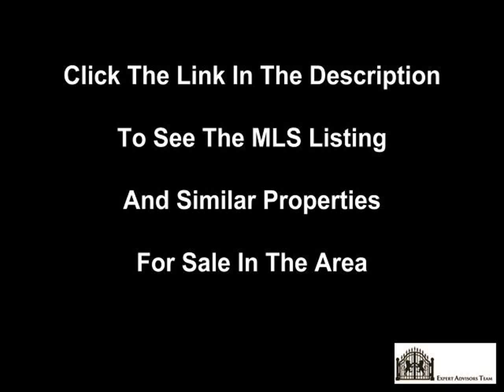Hampton Court 4 Bedroom Newmarket Real Estate Newly Listed Near Bristol ROad & London Road York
To See MLS Listings in Bristol London Newmarket.

Featuring a beautiful home in a quiet cul-de-sac off of London Road. Fantastic pie shaped lot that is 140 feet deep with {mature fruit trees.|blue spruce.|birch. Party in the backyard on the huge deck 14' x 35'. There's plenty of land for gardens.